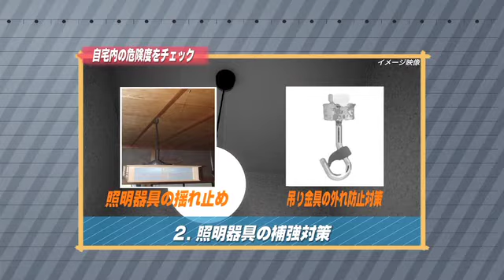［防災・減災マメ知識］自宅内の危険度をチェックしよう（2013/10/17 放送）